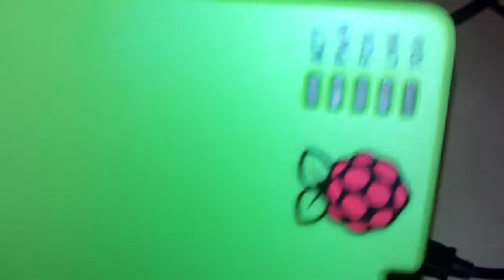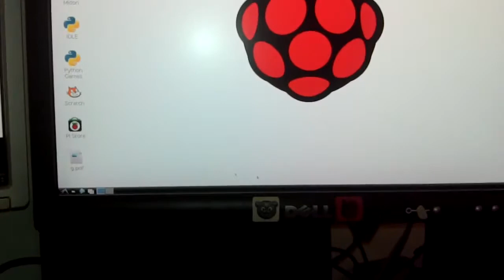Raspberry Pi - model B (512MB) - quick look